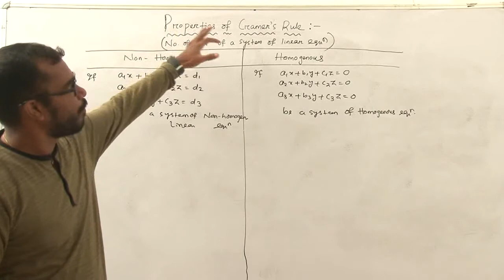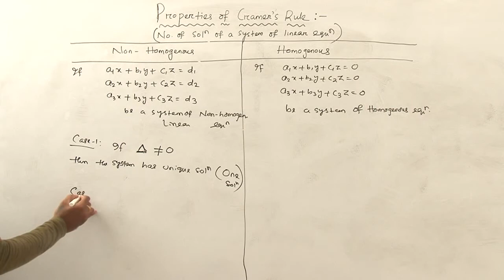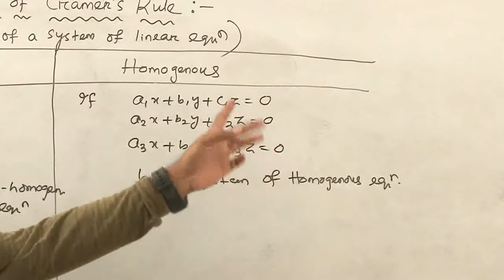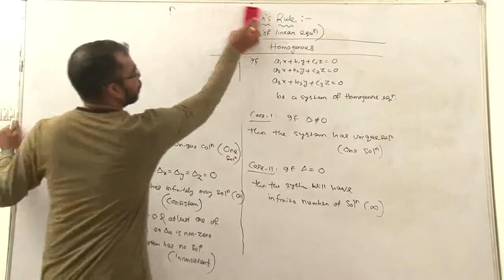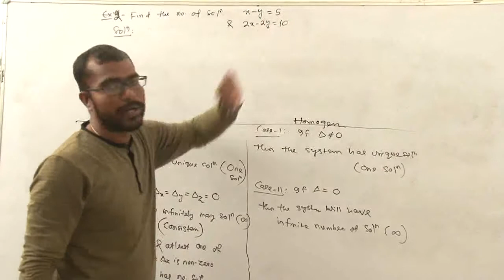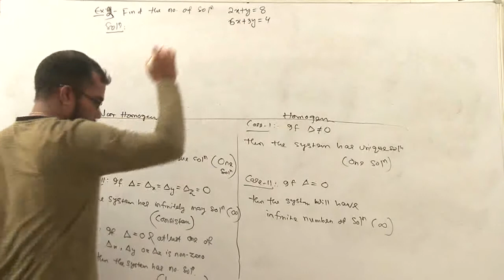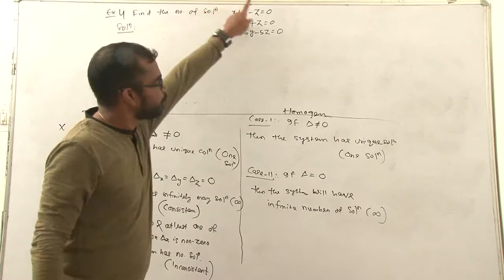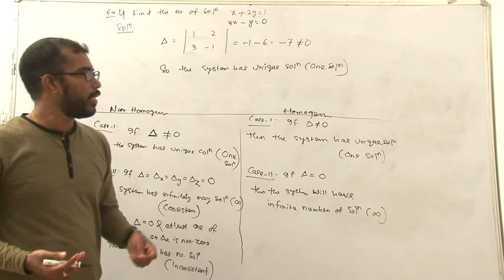PROPERTIES OF CRAMER’S RULE.......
SUBJECT – Mathematics TODAY TOPIC- PROPERTIES OF CRAMER’S RULE.